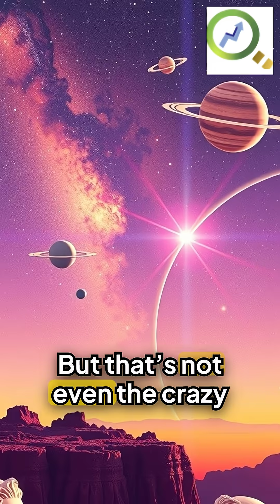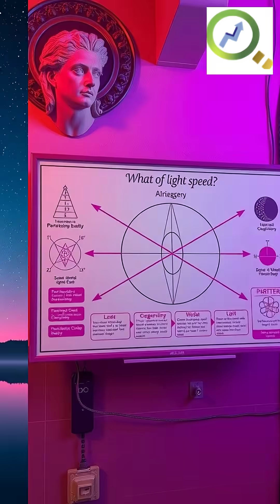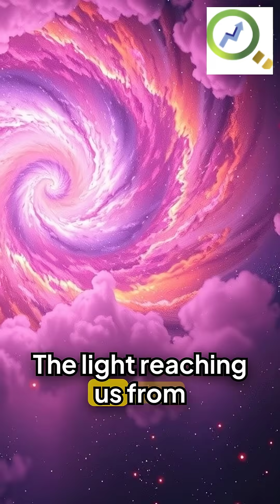Unveiling speed of 'c' secrets behind universes fastest thing !